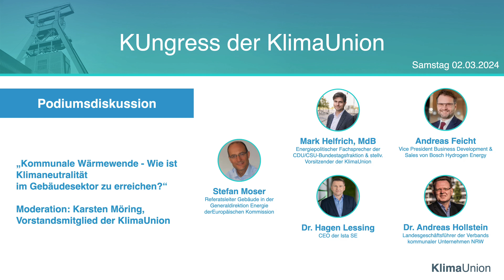KUngress 2024: Podium - Moser, Dr. Hollstein, Helfrich, Feicht, Dr. Lessing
Der KUngress bietet einerseits Raum für unsere jährliche Mitgliederversammlung, andererseits dient dieser als Plattform und Diskussionsforum für die Klima-, Energie- und Industriepolitik unserer Partei.
Unsere diesjährige Veranstaltung fand unter dem Motto
„Wärme, Strom und Wasserstoff – wie gelingt die Transformation?“ statt.
In geschichtsträchtiger Atmosphäre auf dem Gelände des UNESCO-Welterbes Zeche Zollverein sind wir mit Vertretern aus Politik, Wirtschaft und Wissenschaft im Rahmen von Impulsvorträgen, Podiumsdiskussionen und Workshops in einen Austausch getreten.